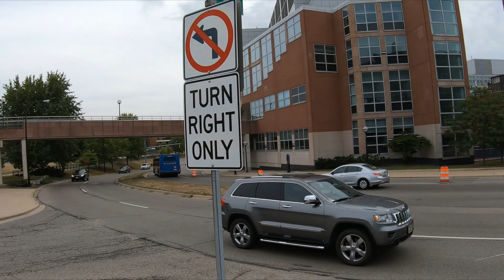Driving Ann Arbor - Move In Week - University of Michigan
The University of Michigan (UM, U-M, U of M, or UMich), often simply referred to as Michigan, is a public research university in Ann Arbor, Michigan. The university is Michigan's oldest; it was founded in 1817 in Detroit, as the Catholepistemiad, or the University of Michigania, 20 years before the territory became a state. The school was moved to Ann Arbor in 1837 onto 40 acres (16 ha) of what is now known as Central Campus. Since its establishment in Ann Arbor, the flagship university campus has expanded to include more than 584 major buildings with a combined area of more than 34 million gross square feet (780 acres; 3.2 km2) spread out over Central Campus and North Campus, two regional campuses in Flint and Dearborn, and a Center in Detroit. The university is a founding member of the Association of American Universities.

Considered one of the foremost research universities in the United States with annual research expenditures approaching $1.5 billion,[10][11] Michigan is classified among "R1: Doctoral Universities – Very high research activity".[12] As of October 2019, 52 MacArthur "genius award" winners ( 28 alumni winners and 24 faculty winners), 25 Nobel Prize winners, 6 Turing Award winners and 1 Fields Medalist have been affiliated with the University of Michigan. Its comprehensive graduate program offers doctoral degrees in the humanities, social sciences, and STEM fields (science, technology, engineering, and mathematics) as well as professional degrees in architecture, business, medicine, law, pharmacy, nursing, social work, public health, and dentistry. Michigan's body of living alumni comprises more than 540,000 people, one of the largest alumni bases of any university in the world.[13]

Michigan's athletic teams compete in Division I of the NCAA and are collectively known as the Wolverines. They are members of the Big Ten Conference. More than 250 Michigan athletes or coaches have participated in Olympic events,[14] winning more than 150 medals.